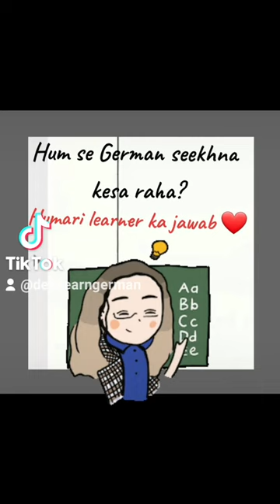Learner Experience with DLG